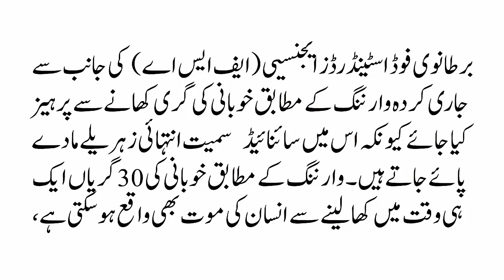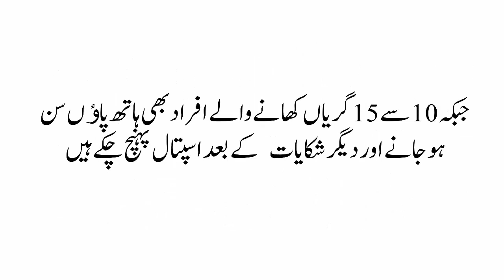| Khobani K hairat Angaiz Faide |The beauty of the beauty can lead to death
My Sterious channel  is about all general health related issues in Urdu, Urdu Totkay, Health News in Urdu,  health

tips, beauty tips & ghareloo totkay,  in Urdu.We also provide the infromation about vegitable benefits in urdu,

sabzion ke faide, fruits benefits for health, phalon ke faide,
We provide provide general information about your health for more information and treatments please contact your

doctor.

health, benefits, health, medicine, natual, remedy, nutrition, home remedies,food,benefit in urdu,